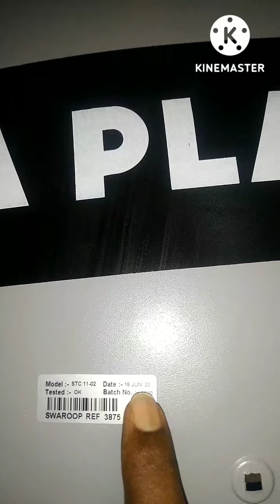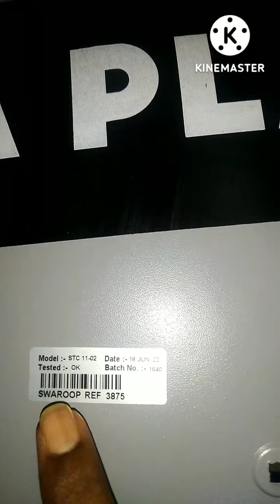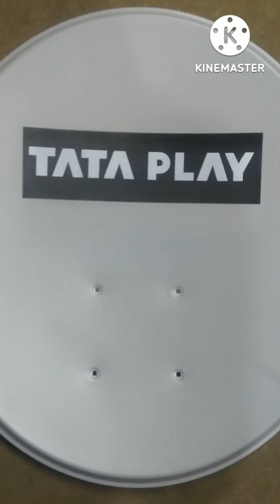Tataplay new look and New connection price